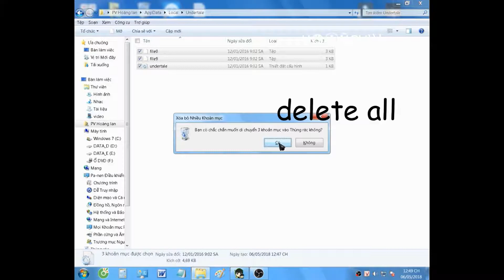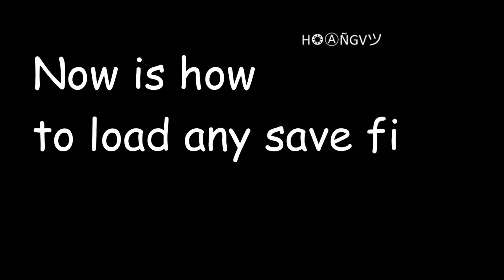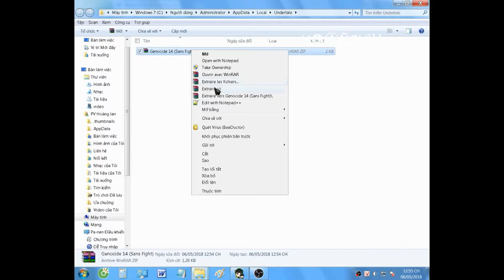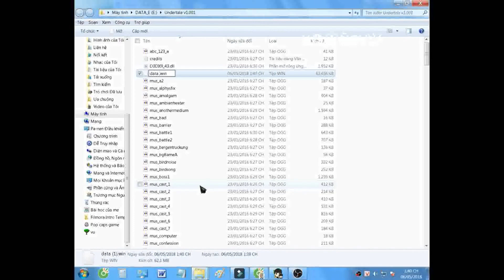Tutoriel how to reset undertale, beter graphic mod,load save game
To download undertale beter graphic mod you need to install undertale ver:1.001

Song Undertale OST:15